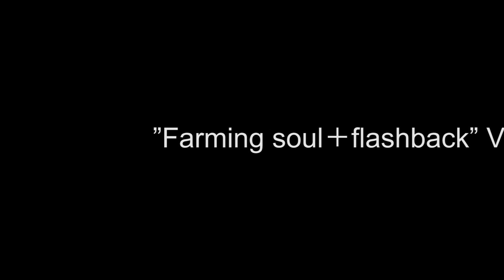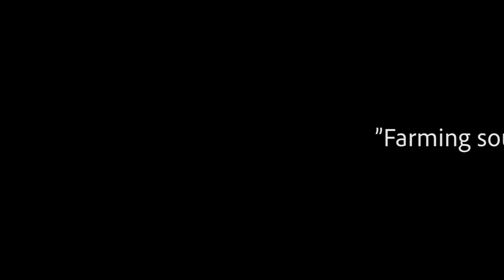”Farming soul＋flashback” Vol.7・2020 音楽・曽我傑 映像・ヒグマ春夫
”Farming soul＋flashback” Vol.7・2020
地・水・火・風＋infinite

音楽・曽我傑
映像・ヒグマ春夫